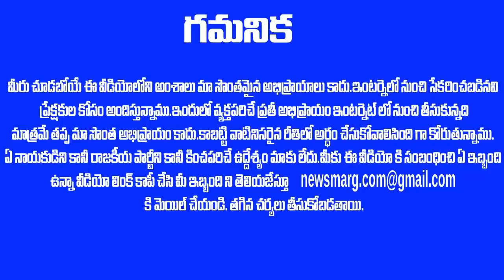ఆ ఒక్క పాయింట్ ' CBI కోర్టులో జగన్ ని ఇరకాటం లో పెట్టబోతోంది ? బెయిల్ రద్దు గ్యారెంటీ